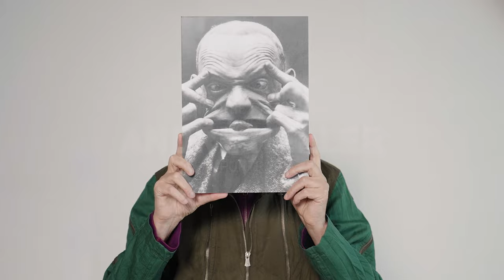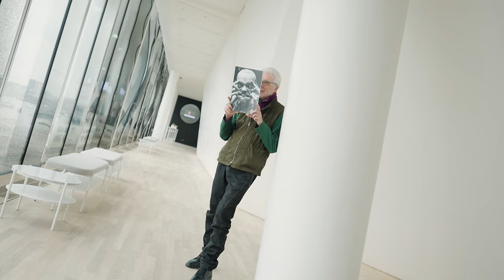Elbphilharmonie | Portrait: »Reflektor« André Heller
»Ich halte mich nicht für einen Künstler, sondern für einen Schüler, der versucht, weiße Flecken auf der Landkarte meines Wissens zu tilgen«, sagt André Heller über sich selbst. Ein bescheidenes Selbstverständnis von jemanden, den andere gerne als Universalisten bezeichnen. Heller ist Regisseur, Chansonnier, Maler, Radiomacher, Autor, Zirkusgründer, Schöpfer riesiger Ausstellungen und Spektakel von Berlin bis New York. Nun bestimmt das Multitalent neun Tage lang das Programm in der Elbphilharmonie.

Unter dem Titel »Fremd in der Fremde« kuratiert das Multitalent André Heller vom 16. bis zum 24. März 2024 sein eigenes Reflektor-Festival in der Elbphilharmonie. Mit dabei: Musiker:innen und Ensembles aus allen Himmelsrichtungen und Genres.